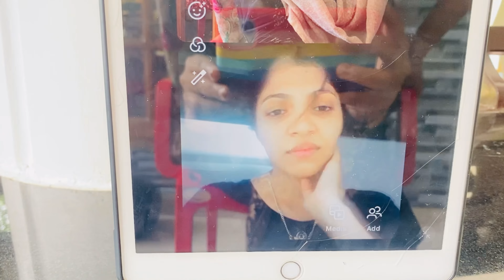It’s My Birthday❤️